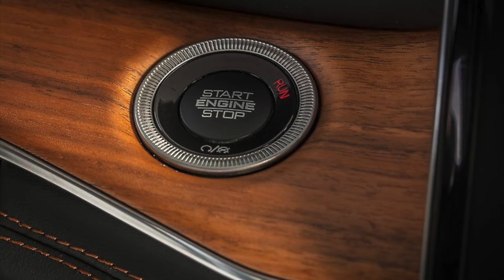2022 Jeep Grand Cherokee Summit Reserve | Landers Chrysler Dodge Jeep Ram of Norman, Oklahoma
Landers Chrysler Dodge Jeep Ram of Norman
481 N. Interstate Dr.